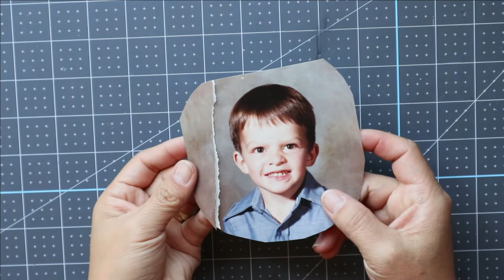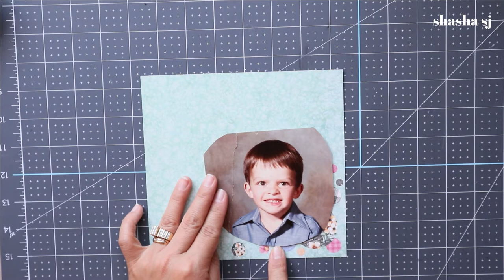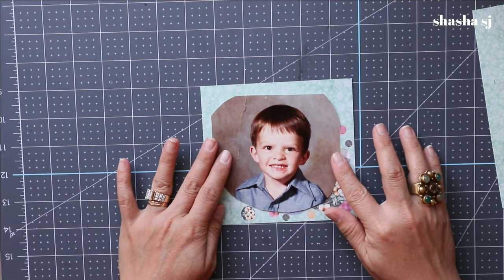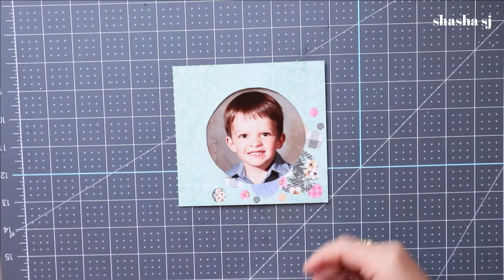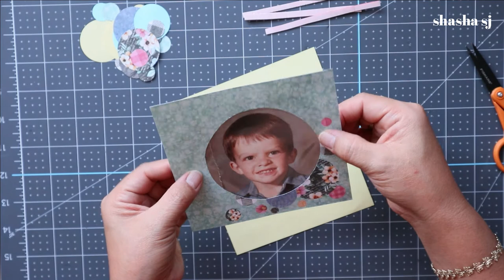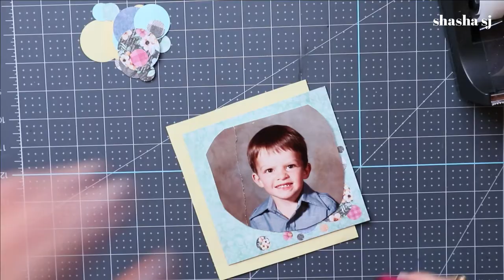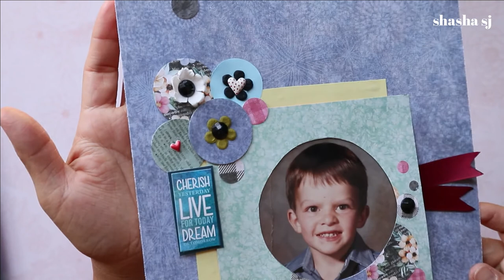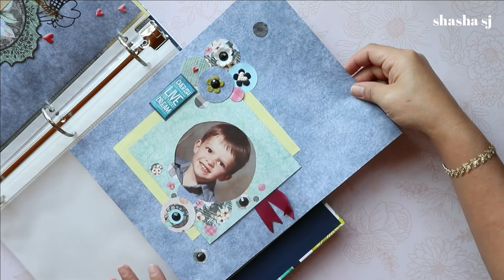HOW TO SAVE OLD PHOTOS + EASYS CRAPBOOK PAGE TEMPLATE #5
HOW TO SAVE OLD PHOTOS + EASY SCRAPBOOK PAGE TEMPLATE #5